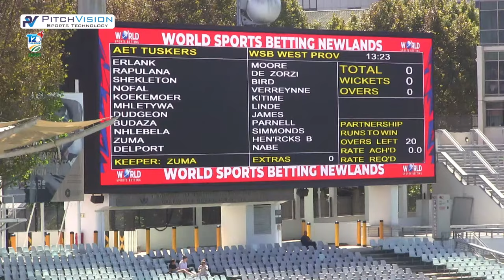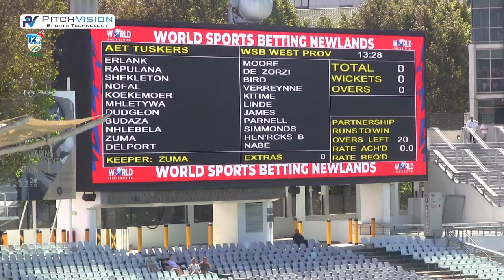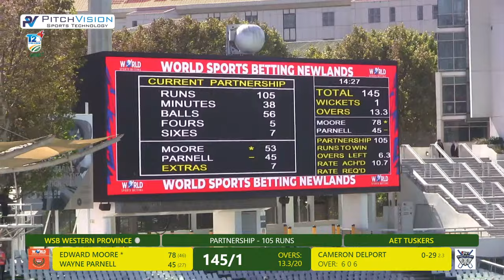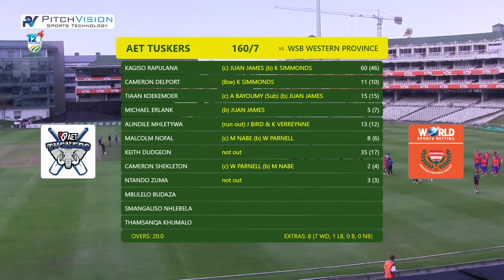AET Tuskers vs Western Province | CSA T20 Challenge | Division 1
Watch the AET Tuskers take on Western Province in the CSA T20 Challenge.

Watch SuperSport on DStv: DStv Packages - All the entertainment you want, exactly how you want it
Watch SuperSport on Showmax Pro: Showmax Pro | Watch Live Sports